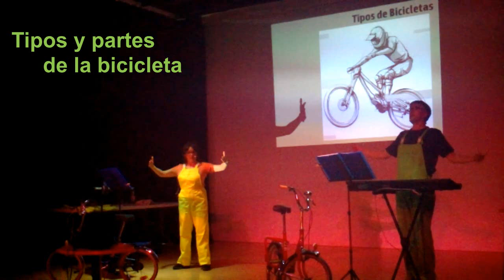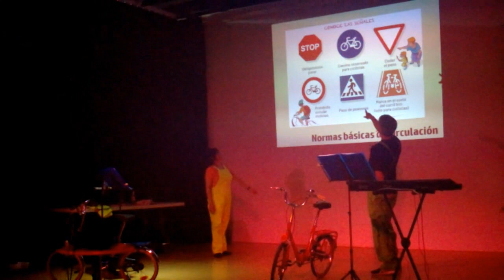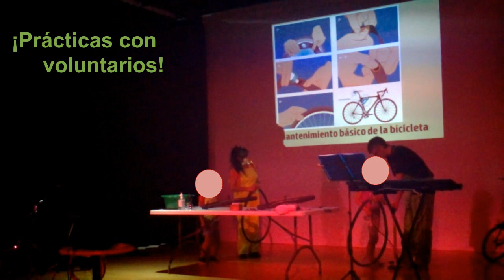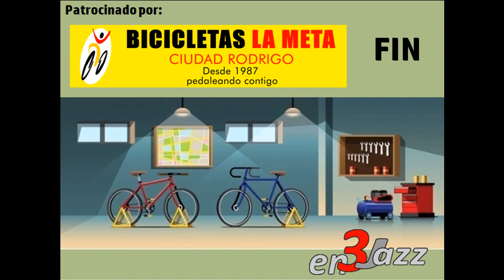El taller de la bici - en3Jazz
Video promocional del espectáculo "El taller de la bici", creado e interpretado por el grupo musical en3Jazz. Mario y Nathalie nos explican a través de temas musicales y proyecciones a todo color los elementos más importantes relacionados con el mundo de la bici y el ciclista; como por ejemplo: los tipos y partes de la bicicleta, los elementos de seguridad, las normas de circulación y señalización, el mantenimiento básico de nuestra bicicleta, etc. Apropiado para el público familiar en general.

El grupo en3Jazz presenta "El taller de la Bici", un espectáculo pedagógico-musical dirigido a los niños de primaria (edades comprendidas entre 5 y 12 años).

En este taller se combina la música con el teatro, y se explican a través de prácticas y canciones, los aspectos más importantes relacionados con la movilidad en la bicicleta. Estos aspectos son: los beneficios y ventajas del uso de la bicicleta, los tipos de bicicletas en la actualidad y características, los elementos de seguridad, las normas básicas de circulación en bici, y unas prácticas sencillas para poner a punto nuestra bici y realizar un mantenimiento rápido (prácticas tales como el inflado de las ruedas, colocación de las ruedas, reparación de pinchazos, ajuste correcto de los frenos, engrase de cadena, etc.). Todo ello acompañado con canciones expresamente creadas para la ocasión y con las letras adaptadas a estos contenidos.

Nadie quedará indiferente en el Taller de la Bici, presentado por en3Jazz, ideal para realizar en colegios (patio, gimnasio, etc.) e incluso en otros espacios escenicos (teatros, plazas, parques, etc).